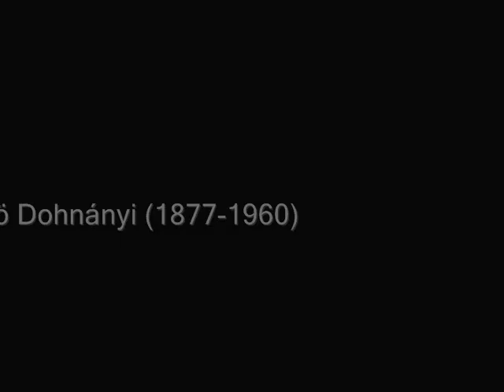Trio Nota Bene - Ernö Dohnányi: Piano Quintet No. 2 in E-Flat Minor, Op. 26 (1914)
Official release date: April 2015

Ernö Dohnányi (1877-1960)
Piano Quintet No. 2 in E-Flat Minor, Op. 26 (1914)

III. Moderato

Trio Nota Bene
Shmuel Ashkenasi, Violin
Nobuko Imai, Viola
Lionel Monnet, Piano
Julien Zuffrey, Violin
Xavier Pignat, Cello

Legendary violonist Shmuel Ashkenasi (Paganini in the fifties for DGG, Vermeer Quartet)
and world acclaimed viola player Nobuko Imai, all together with young & swiss Trio Nota Bene,
for rare both Ernö Dohnányi's Piano Quintets, recorded in the famous Salle de Musique in La Chaux-de-Fonds.

ARTISTIC DIRECTION, RECORDING ENGINEER, EDITING & MASTERING
Jean-Claude Gaberel
PIANO
Steinway & Sons
PIANO TECHNICIAN
Francis Morin
PHOTOGRAPHS
Céline Michel
TEXTS
Yaël Hêche (French)
Verena Naegele (German)
Veronika Kusz (English)
DESIGN
Amethys
EXECUTIVE PRODUCER
Claves Records, Patrick Peikert

Recorded at Théâtre populaire romand, Salle de musique, La Chaux-de-Fonds, Switzerland, 24- 27 February 2014